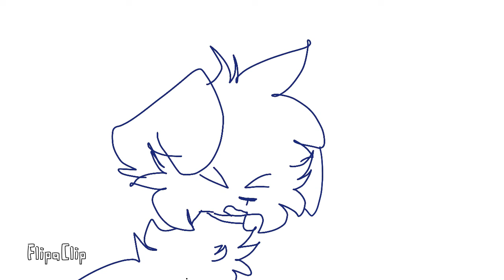When kids act like they never seen a rainbow before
I had to fix alotta frames lol